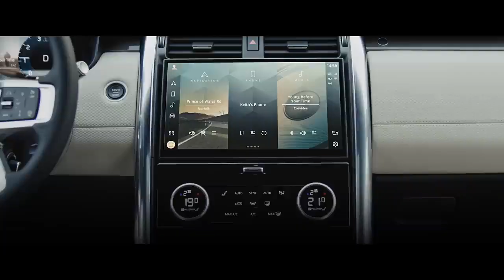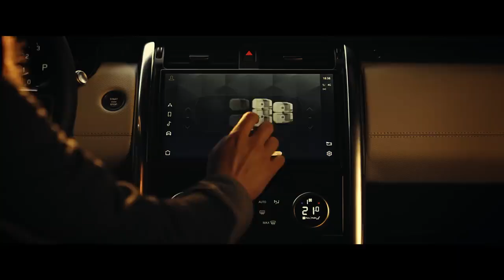New Land Rover Discovery The Ultimate Family SUV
The New Land Rover Discovery embodies the spirit of family adventure, combining the capability to explore any environment with an exceptional design evolution and a versatile, intelligently packaged interior.

Available at Land Rover Kenya, retailed by Inchcape Kenya.